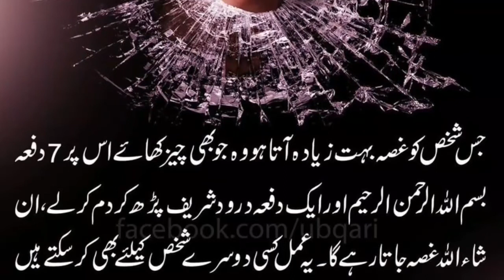Mujhe Ghussa bahot Ata hai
Why i get angry